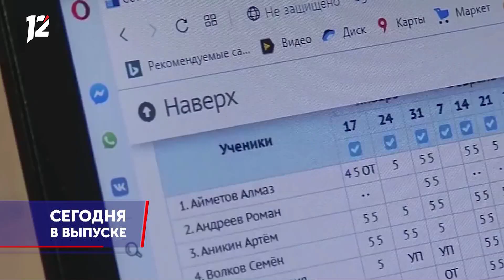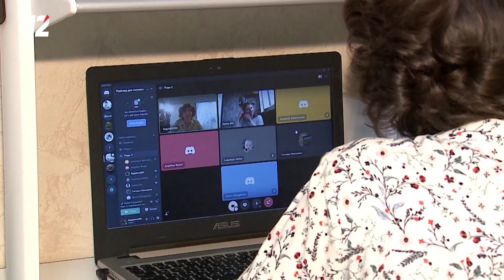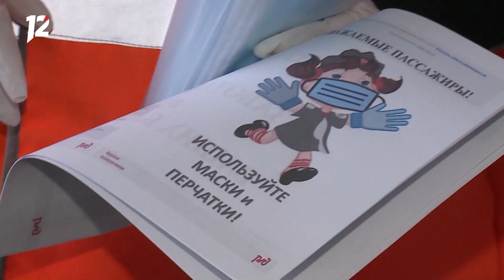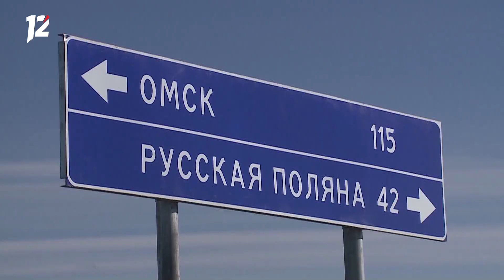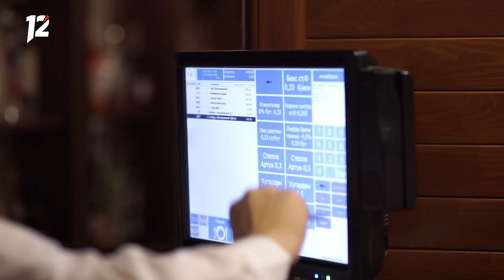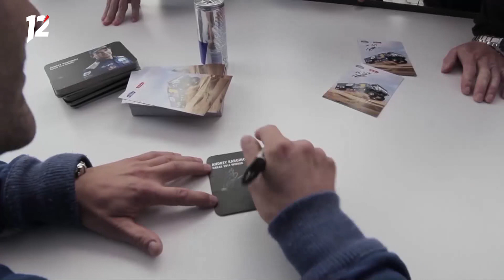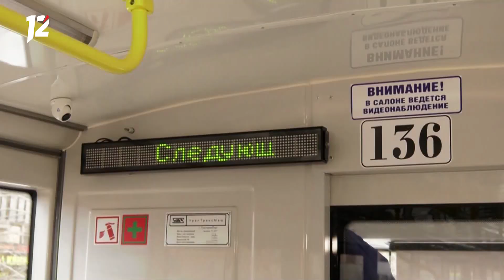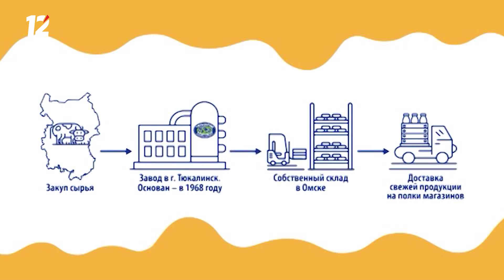Итоговый выпуск "Часа новостей" (12.11.20)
В этом выпуске:

- медики все чаще страдают от рук  разъяренных пациентов;
- каникулы школьникам продлевать не будут;
- спасать омские улицы от снегопада будут более 350 спецмашин;
- стала известна точка старта международного ралли "Шелковый путь", которое в следующем году примет Омская область;
- новые трамваи "Спектр"  выйдут на основные  маршруты уже к концу месяца.